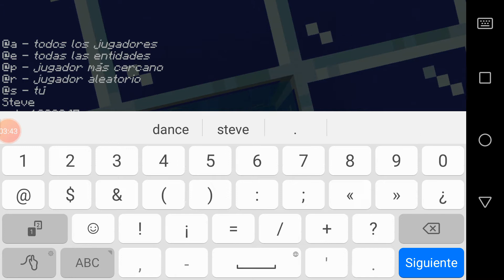Lucky block y un invitado